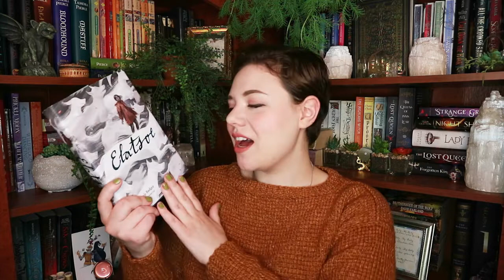Currently Reading | January 2021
Happy New Year! What's your first book of the year?
-Huck